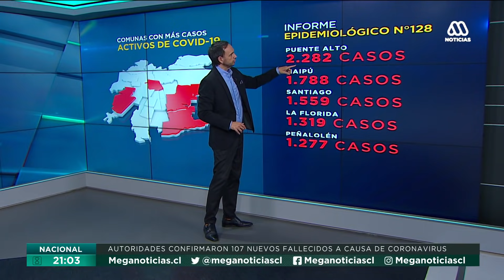Proponen cambios a la cuarentena total tras poca efectividad de la medida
En varios sectores de la capital, apenas se notó el inicio de la cuarentena. Ciudadanos y expertos cuestionan la efectividad del encierro para frenar el alza de contagios de coronavirus. Desgaste y confusión acerca del Plan Paso a Paso, las principales críticas.